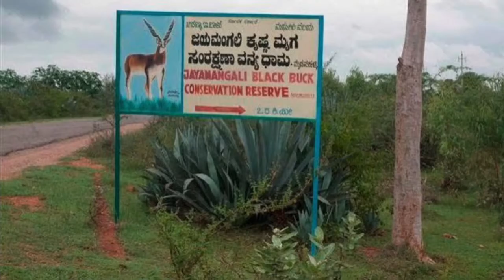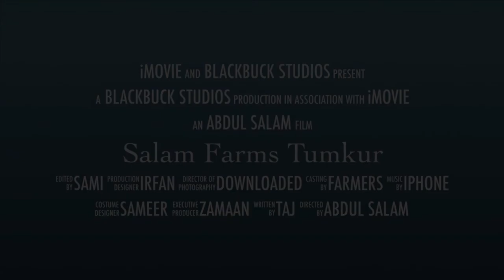Salamfarms_1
Salamfarms near Jayamangali Blackbuck Conservation Reserve Tumkur, Karnataka

Assalam Alaikum wb,
Hi! I’m Samiulla Salam from Tumkur city, Karnataka state, India & on my channel, you will find Gaming, Relaxing, Motivation, Islamic, Cultural, Music, funny, Nature, Rain, Forest HD videos . I love Watching Nature & wildlife videos and sharing my experiences with you.

You can reach me below mention contacts